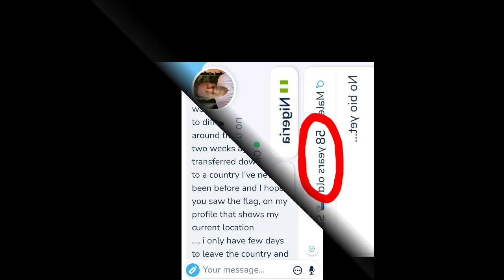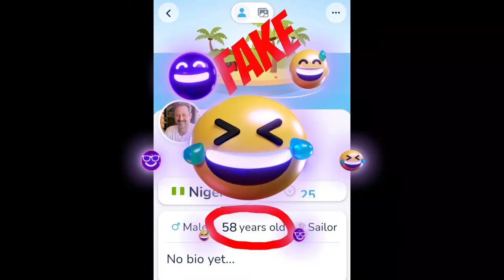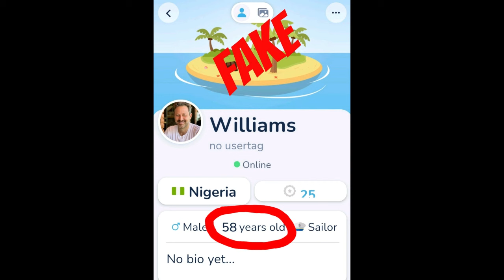Williams from Germany